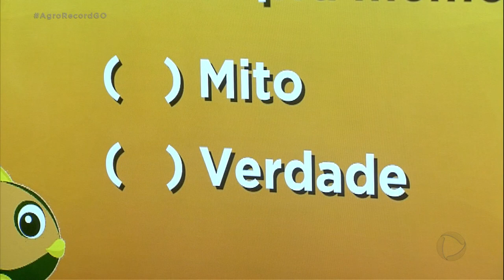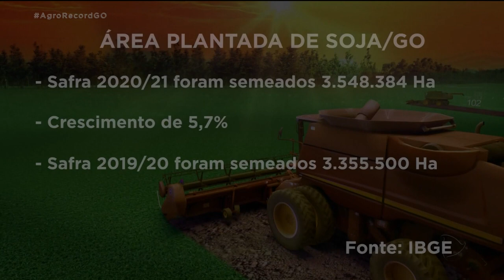AGRO RECORD 10/01/2021 - PROGRAMA COMPLETO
Nossa equipe foi em  busca de  uma explicação para o aumento no preço da batata. Horticultor de Jataí explica porque as hortaliças hidropônicas duram mais. Falta de chuva e foco de ferrugem asiática são  motivo de preocupação para agricultor do sudoeste do estado. As pamonharias buscam alternativa  pra manter a produção durante a queda na oferta de milho próprio pra pamonha.